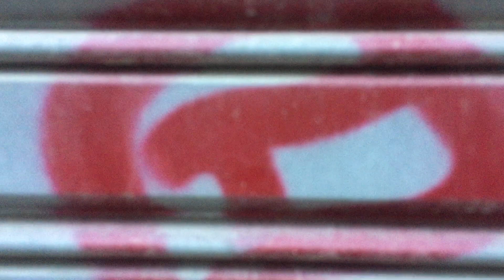Microcorto 25 - Panot Rosa_Ensayo1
Las votaciones estarán abiertas hasta la medianoche del miércoles 11 de noviembre. El viernes 13 de noviembre revelaremos los títulos más votados. ¡Mucha suerte a todas y todos!